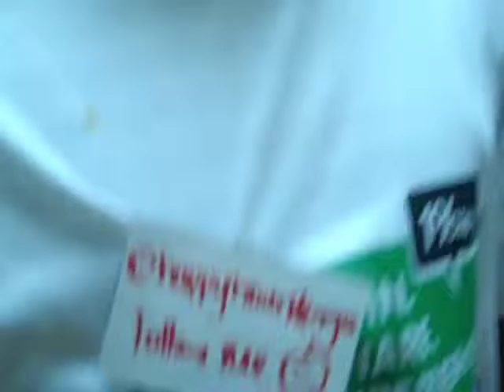Erick Waithaka & Charles Kinyanjui at the 1%Event at the Nailab in Nairobi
This video is with Erick Waithaka & Charles Kinyanjui, who both work with HappyHour Kenya. They're part of the new batch of incubates at the Nailab. They're really excited about the 1%Event in Nairobi Video by Luuk Diphoorn on 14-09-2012 at the Nailab in Nairobi, Kenya